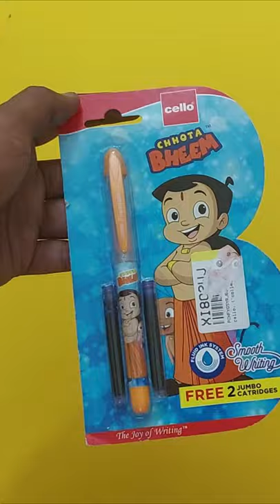Chota Bheem Pen